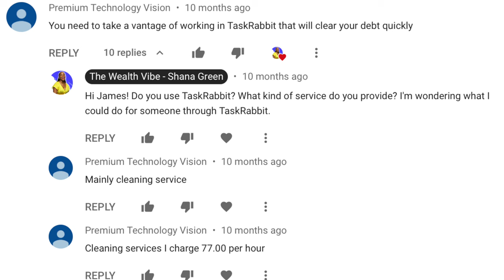Making $100 in 3 Hours with Task Rabbit